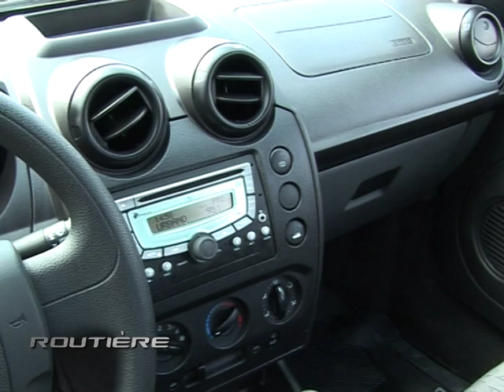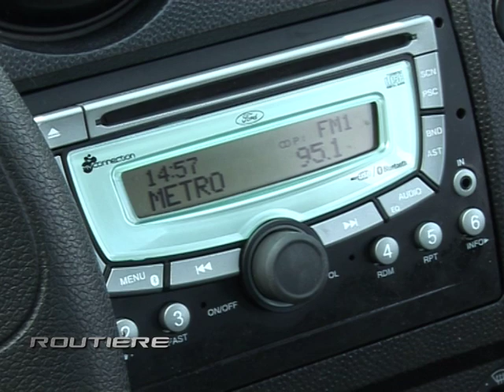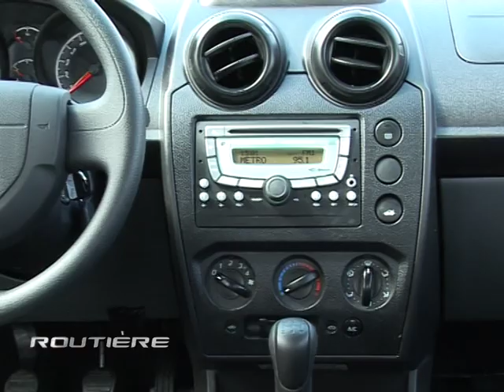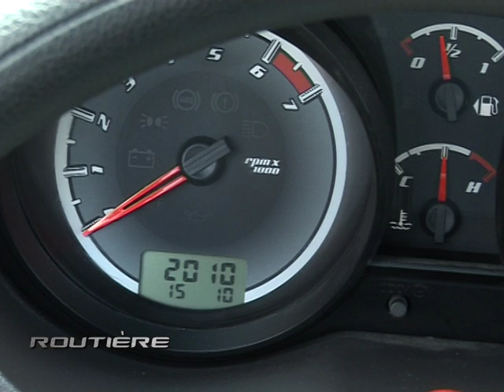Routiere Test Ford Fiesta Max One.mpg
Routiere Test Ford Fiesta Max One